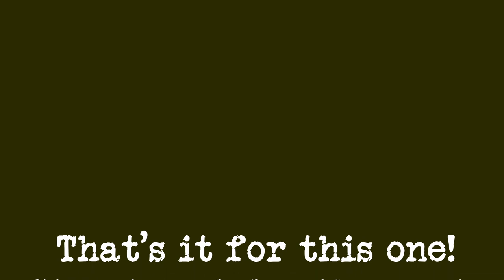M1009 Front Brakes are a Squeeking!!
Today we change out the front brake pads on the 1009 as well as service the hub and wheel bearings.

Tread Lightly!